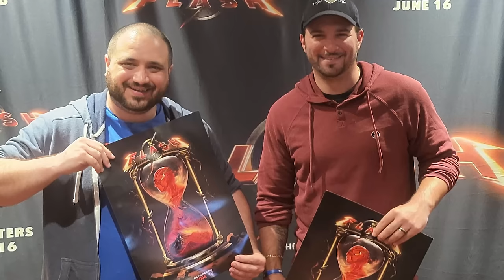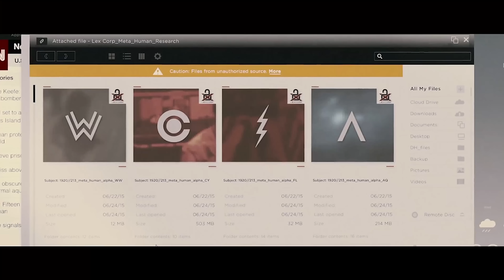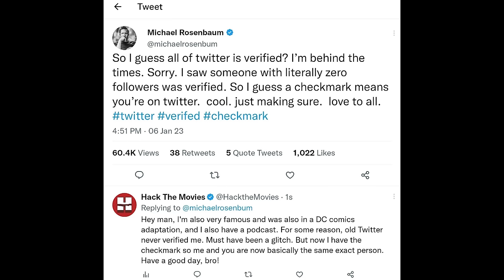The Flash (2023) Was it Fantastic or Just Fan Service? - Hack The Movies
Tony, Crystal, and Frank are back once again to talk about a new BATMAN movie. This one is called The Flash! Barry Allen travels in an alternate past after saving his mom and meets the Michael Keaton Batman and Supergirl. The movie was being praised before its release but now audiences seem divided. Where will we land on it? Find out!

Send us your tapes (or other junk):
    300 N Main Street # 159
    Chalfont, PA 18914
    United States